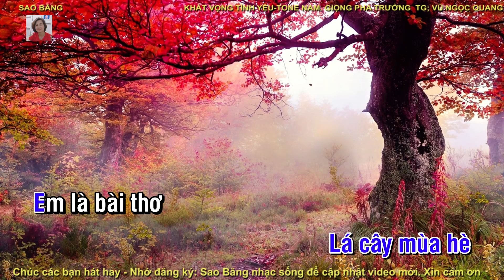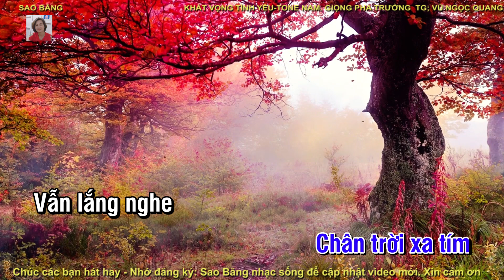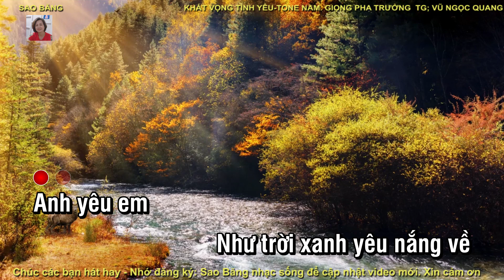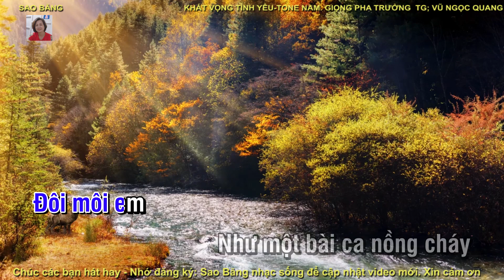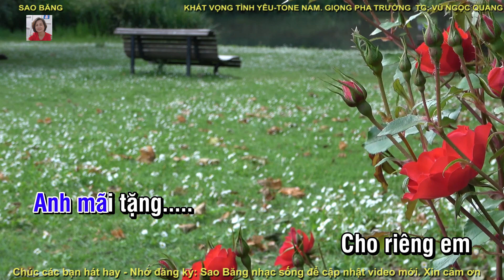KARAOKE KHÁT VỌNG TÌNH YÊU TONE NAM GIỌNG PHA TRƯỞNG, TÁC GIẢ VŨ NGỌC QUANG